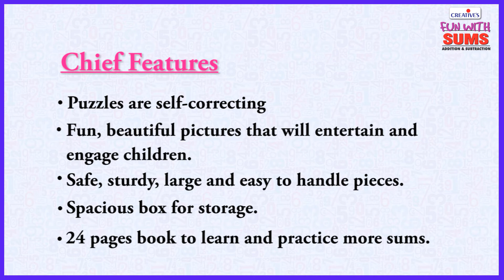Creative's Fun With Sums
Fun With Sums- Addition & Subtraction by Creative Educational, in this game children put together these simple and easy to assemble match - ups to solve simple Addition and Subtraction problems. Set includes 30 self-correcting three-piece puzzles with problem/sum on the first two pieces and the answer on the third piece in concrete and visual way. With the help of picture clues which children can count to find and check their answers. A simple and fun way to practice maths facts.